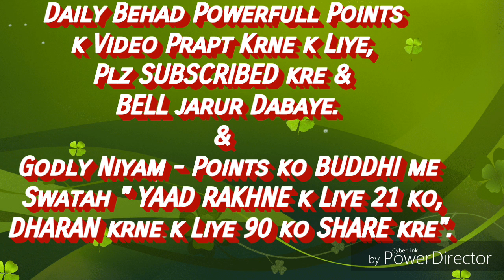शरीर की बीमारीयों का कारण & उससे बचने की सहजविधि... By राजयोगीB.K.रामनाथ भाईजी(मधुवन)